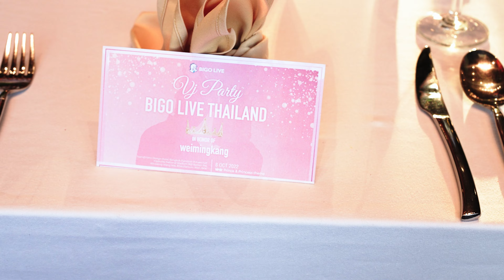🥂BIGO LIVE Thailand VJ Party 🥂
Who is the VJ who won the best costume award...? Must see in this clip only!!
Wanna have a cute moment like this? Come join Bigo family now